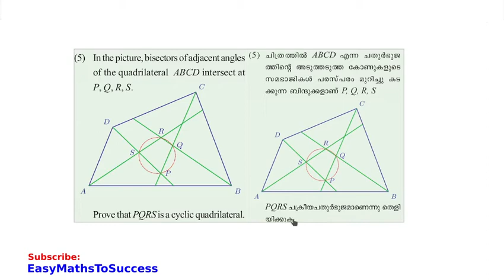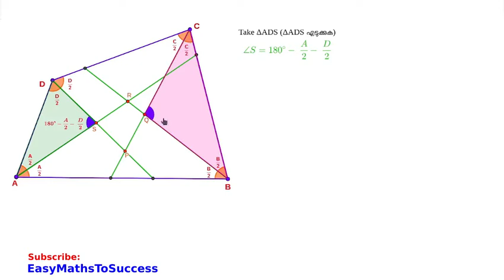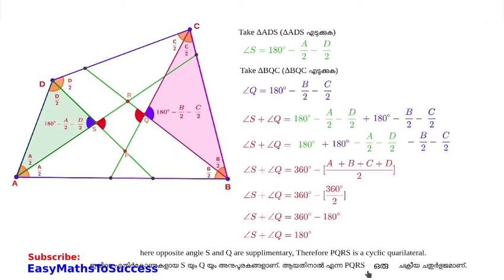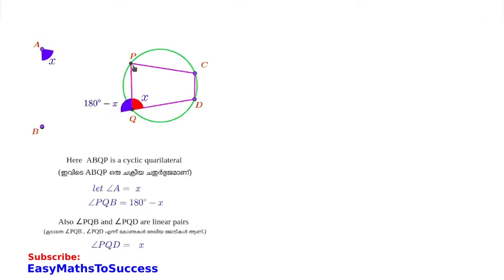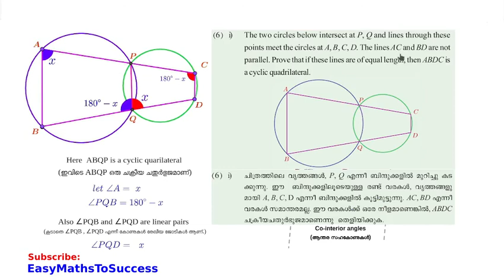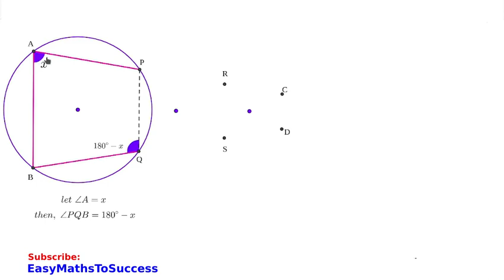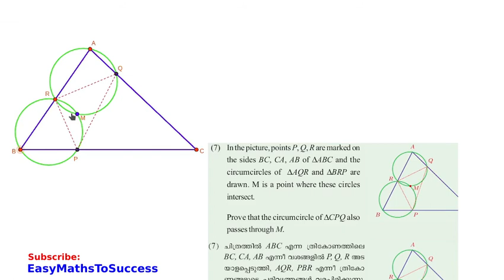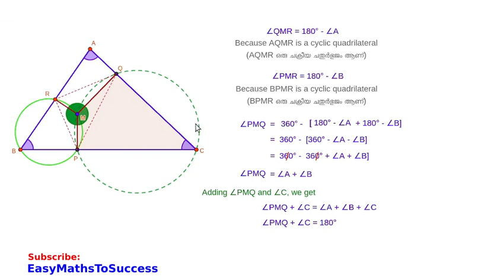STD 10 Lesson 2 Circles(വൃത്തങ്ങള്‍)- Part 14 Questions & Answers (Q5, Q6, Q7) Kerala Syllabus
In this video we are discussing the questions' answers from the page no.60